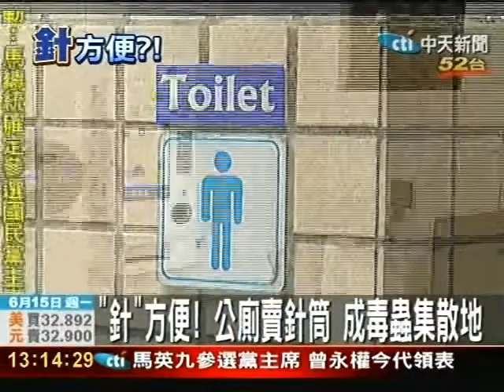「針」方便 公廁賣針筒 成毒蟲集散地